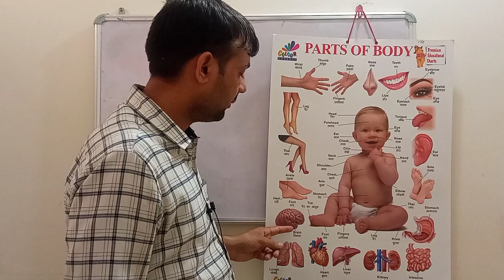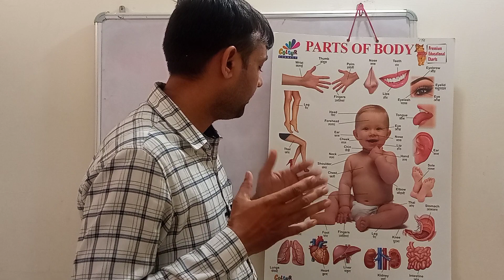Learn parts of the body || शरीर के अंगों के नाम || Human body parts name